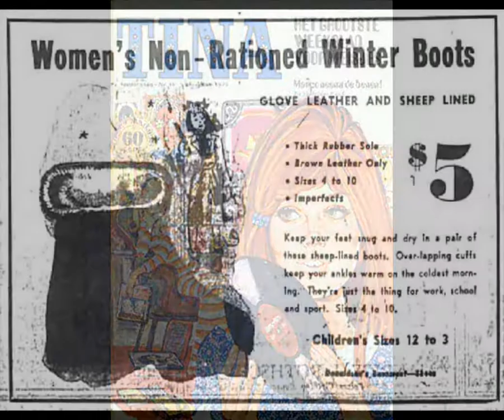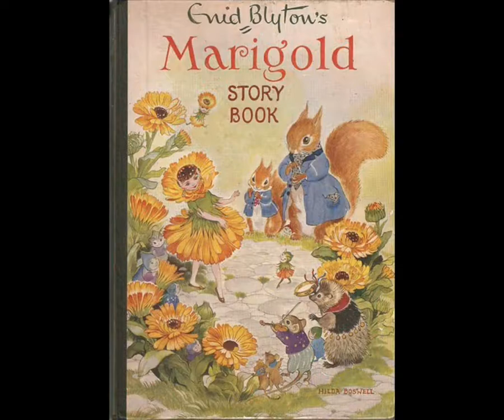captain beefheart and his magic band ♦ call on me ♦ stereo remix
Edit for headphones, October 2021. A song from their debut album, the 1967 album "Safe As Milk" (deluxe edition).
Don Van Vliet: vocals, harmonica, bass marimba
Alex St. Clair Snouffer: guitar, bass (Where There's Woman)
Ry Cooder: guitar, bass (Abba Zaba)
Jerry Handley: bass
John French: drums

Plus:
Milt Holland & Taj Mahal: percussion
Sam Hoffman: theremin
Russ Titelman: guitar (Autumn's Child)
Unknown (maybe Richard Perry): harpsichord, organ

Produced by Bob Krasnow & Richard Perry
Engineered by Hank Cicalo & Gary Marker
Arranged by Don Van Vliet
"Sure 'Nuff" and "Grown So Ugly" arranged by Ry Cooder

(Don van Vliet)

call my name whenever
whenever you're lonely and blue
hit my house whenever
whenever you need me to call on you

and any time, baby, that you need love
and a little of that understanding too
feel free love, to call on me love
'cause I'm gonna call on you

I'll be there most any
most any time of day, call on me
to see you baby, in the same old
loving way call on me

and if in the night you call l
and I'm away
leave a little note, baby, I'll
be there when you say
woo call on me

I'm so lonely, love
when you're away
call on me
and if I should ever
if I should ever call on you I want you to
call on me always

I'm hoping your love will always
be so true
you call on me babe, and I'm all
sure to call on you and ah
you call on me, babe, and
woo I'm gonna call on you

woo don't you know I'm down on my knees
woo I'm begging baby, please
woo call on me, woo call on me babe

®© SME on behalf of Legacy Recordings
®© therock&rollingsixties